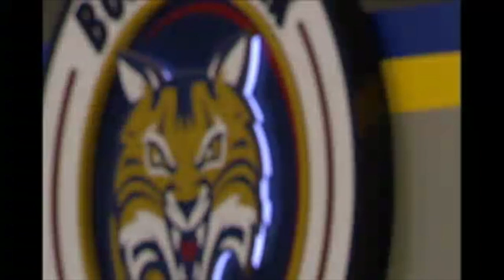Quinnipiac Men's Basketball vs. Maine on NESN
Comments and Interviews During the NESN Broadcast of the QU vs. Maine Men's Basketball at QU's TD Bank Sports Center on December 29, 2012. Interviews and Comments from Tom Moore, Jack McDonald, MBBall Community Service, Rand Pecknold, Women's Ice Hockey, Sandy Hook Tribute & more.